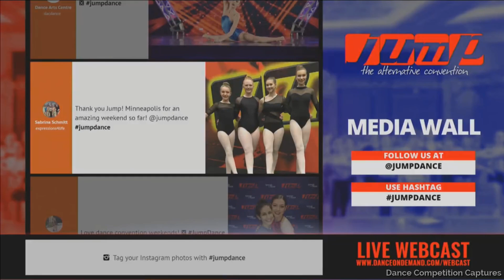JUMP Dance Convention 2016 Minneapolis, MN - Awards 88-156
Competition: JUMP Dance Convention 2016 (Minneapolis, MN)

All take-down request must be from OFFICIAL ACCOUNTS ONLY, all others will be discarded. Requests will only be accepted from the dance studio, choreographer, parent, and/or legal guardian.